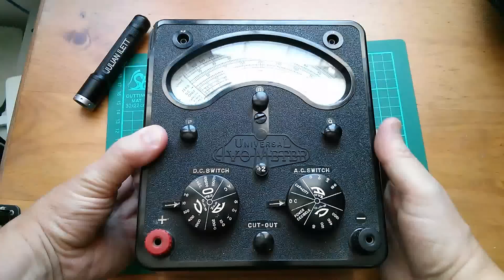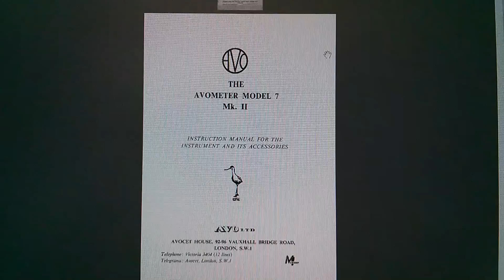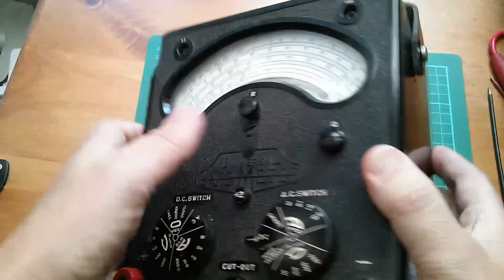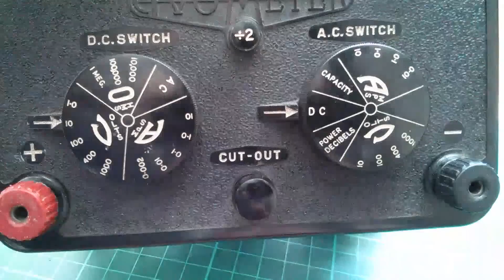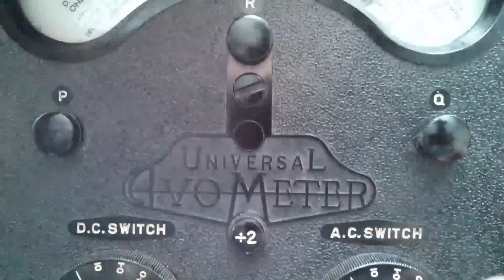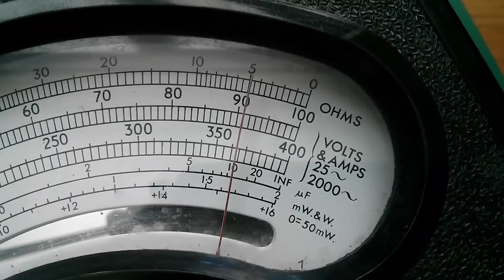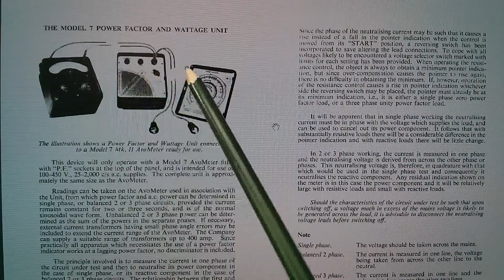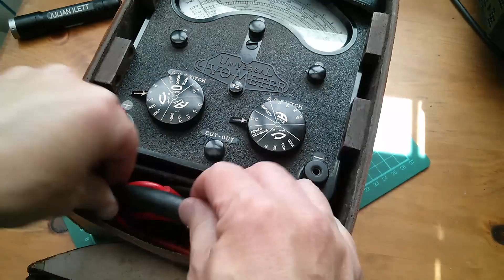Retro Electronics: AVO Universal AvoMeter Model 7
A bit of electronics servicing history - the Universal AvoMeter Model 7